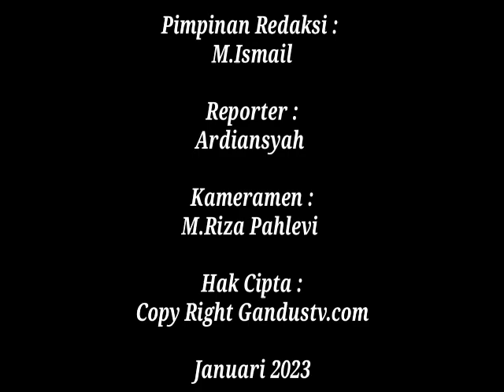Henny primasari,SE.MM Plt ketua PWI ogan ilir mengucapkan hut Ogan ilir ke 19